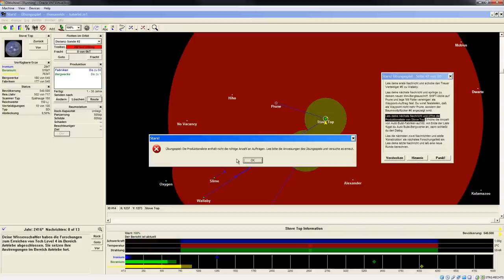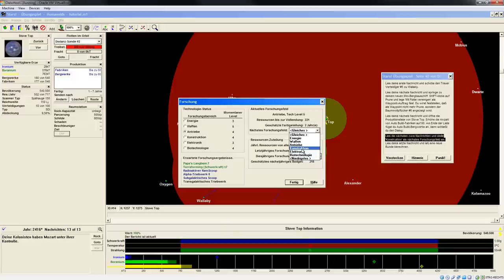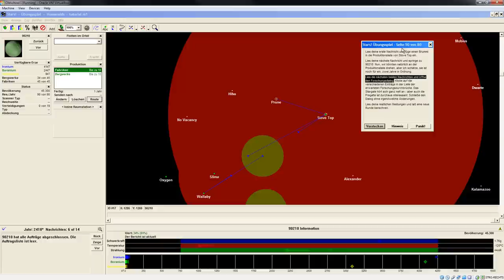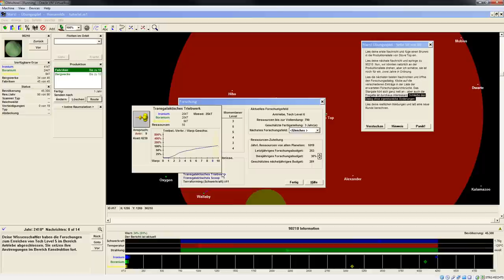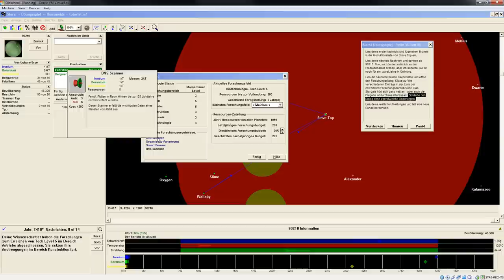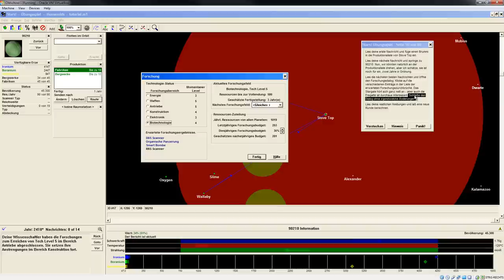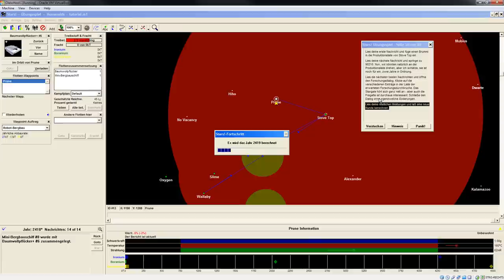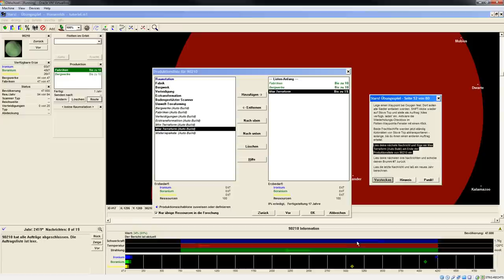Let's Play Stars! (Einleitung) - 06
Ein weiteres recht unbekanntes x4 Spiel (Master of Orion, Civ-Reihe und ähnliche) das schon ziemlich alt und schwer zum laufen zu bekommen ist. Dennoch möchte ich es euch nicht vorenthalten da es (ähnlich wie Dwarf Fortress) einen gewissen Charm hat. Hier ein englisches FAQ